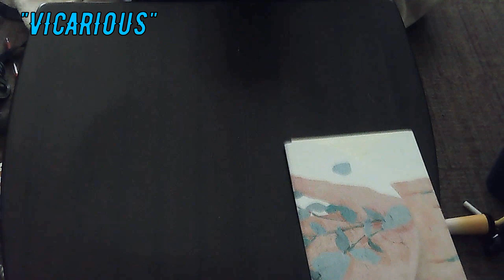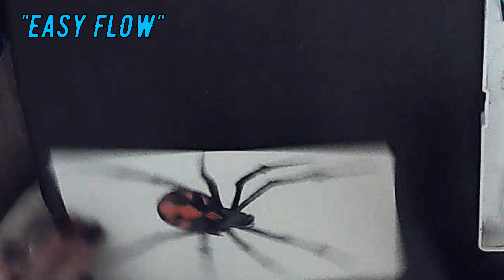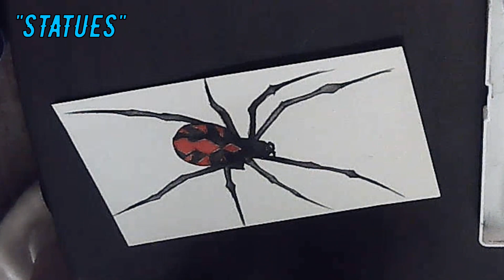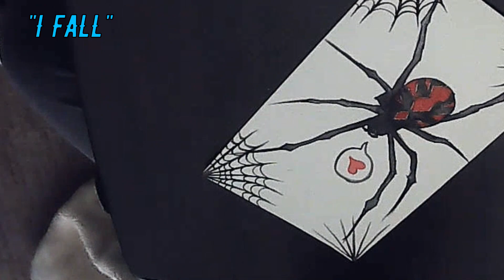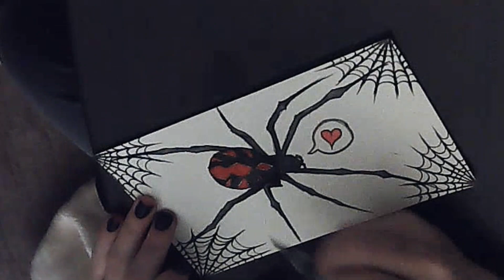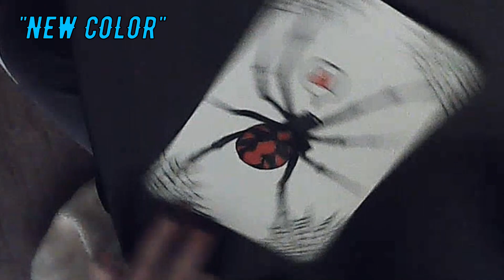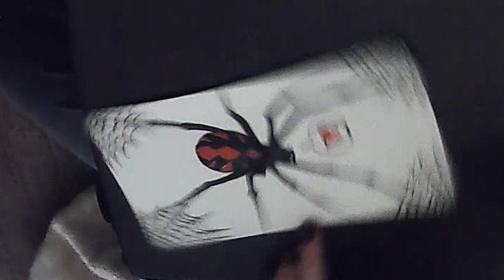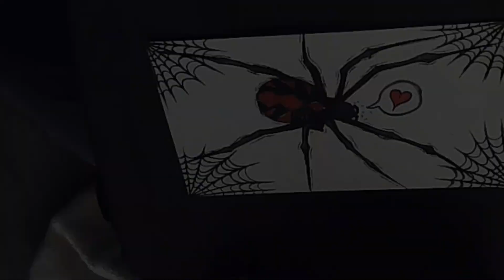100 Days of Watercolor / Day 3 / Black Widow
hey there, i'm some guy, and you're watching my video.

this is my 3rd day following my 100 days of watercoloring challenge!
i'm doing this because i love watercolor painting but as an acrylic artist, i still have quite a lot of work to do before i'm satisfied with my skills in watercolor painting; i figured this could be the best occasion to hone in my craft!

so, follow me as i attempt to create a new watercolor piece EVERY day for 100 days! i do want to be very honest and say that i have a lot of mental illness and i also have a full time job! so, if life gets in the way, i may have to skip a day or take a small break, but i really don't want that to happen!
i am sincerely going to try and do this every day for 100 days. let's see how it goes!

if you're watching these videos and you feel inspired by my work, you want to participate in this challenge with me (very Inktober like), or if you just want to create your version of my work, please send it to me on Instagram with the tag
that stands for 'Dominiks 100 Days of Watercolor'
if you tag me here with a relevant piece of artwork, i will feature it in my next watercoloring video!

ALL music used in this video was made by AnticønBeatz here on youtube!
i have linked this creator's channel below, they make genuinely good music that i didn't even know i could find for use. i highly recommend checking out this person's music!

track names:
1.) Vicarious
2.) Blue
3.) I Called Out Loud
4.) Easy Flow
5.) Statues
6.) I Fall
7.) New Color
For Nothing

Here is the link to the CRBRON 48+3 Watercolor Palette that i use in this video and will continue to rest for the rest of this series!

here are all the links for places you can follow me, support me, or buy my artwork :)

Etsy (art merch)